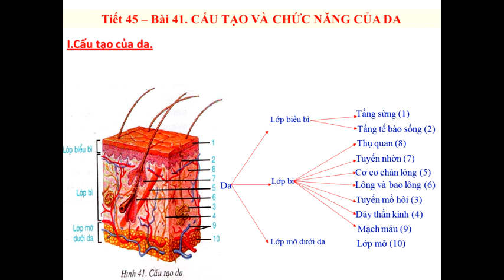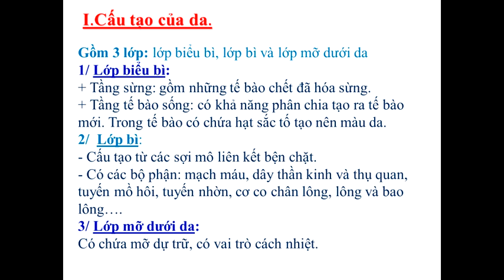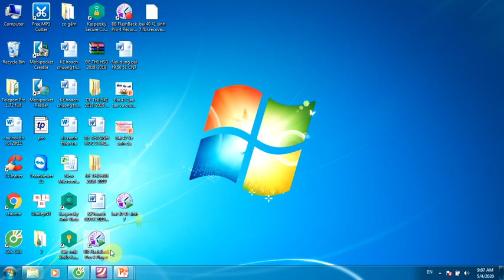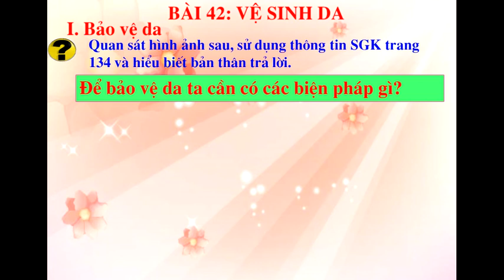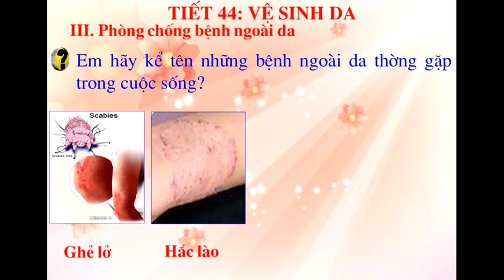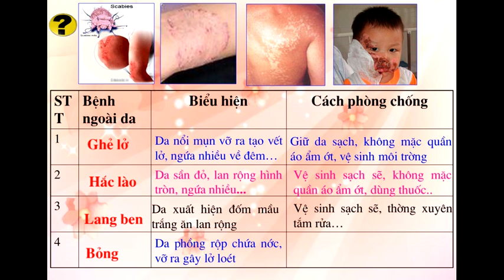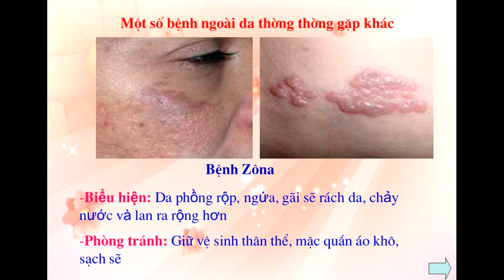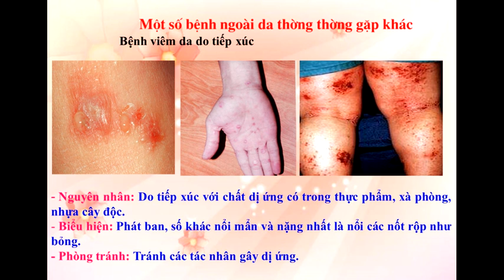Sinh học 8_ Bài 41: Cấu tạo và chức năng của da